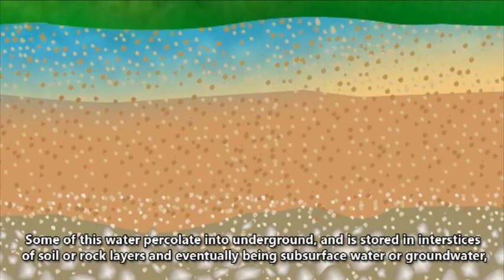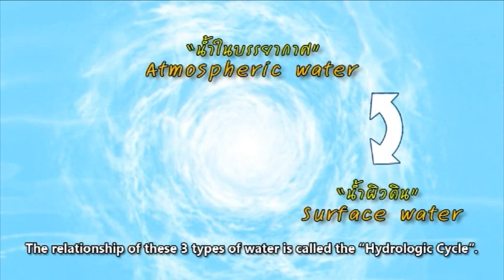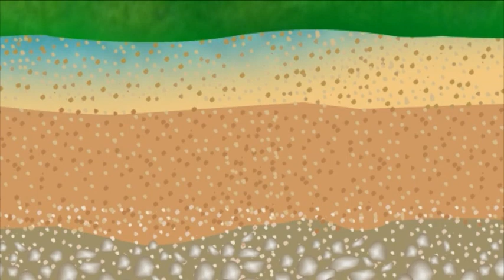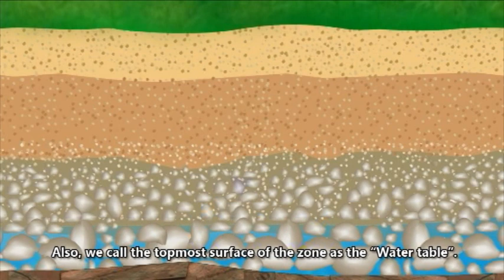วัฎจักรของน้ำ